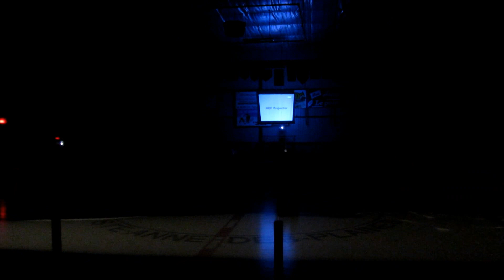Présentation des joueurs pour la finale Peewee B du tournoi de Ste-Anne-des-Plaines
Présentation des joueurs pour la finale  Peewee B du tournoi  provincial Peewee Bantam de Ste-Anne-des-Plaines. Les Faucons vs Les Éperviers dans un match historique.